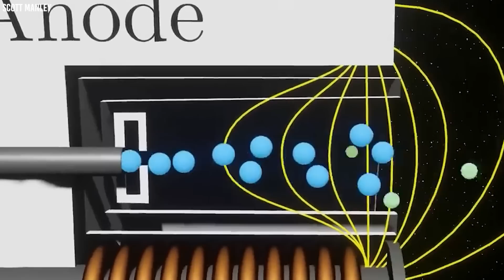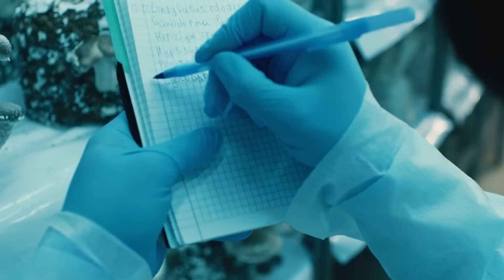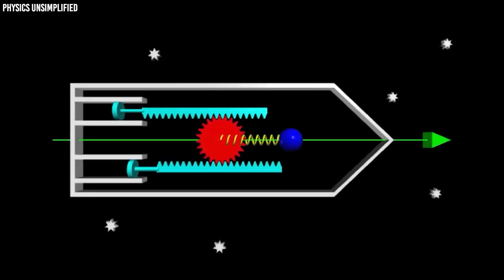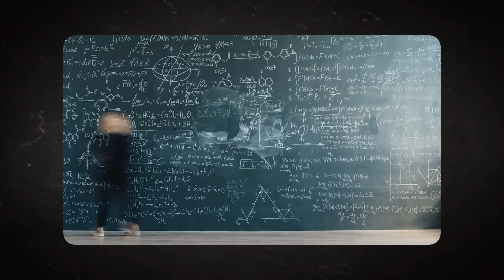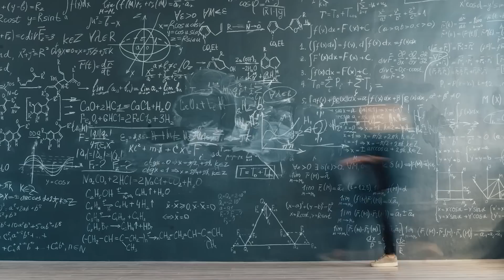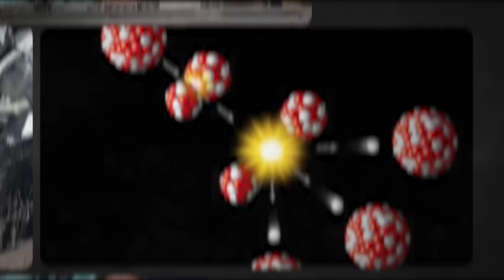NASA Builds Impossible Light Speed Engine That Breaks The Laws Of Physics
Space has always captivated our imagination, offering infinite mysteries and possibilities. But traveling its vast expanses has been limited by the speed at which we can move. Imagine if we could journey through space at the speed of light, reaching distant galaxies in mere moments. Well, the boundaries between science fiction and reality blur as NASA unveils 10 groundbreaking engines. These aren't just any engines; they seemingly defy the very laws of physics.